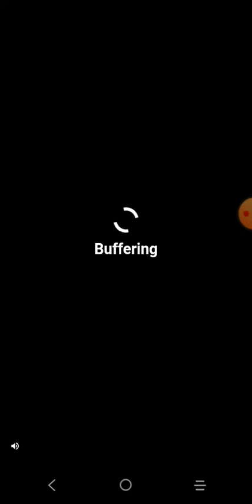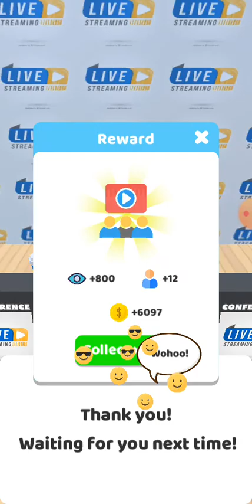Idle stremer Odcinek 1/10 | fajne to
Jeśli podoba wam się 1 odcinek z idle stremer jeśli chcecie kolejny odcinek to dajcie lika i suba i jakiś komentarz

A jakby co to tu jest link do mojego tik toka i tej gry
Gra :

Zapraszam i dziękuję